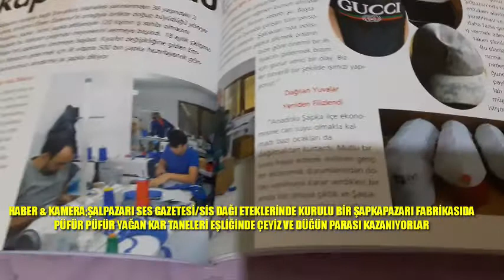Trabzon Şalpazarı Sisdağı Eteklerinde Anadolu Şapka Huzur ve Mutluluk Aşı Dağıtıyor